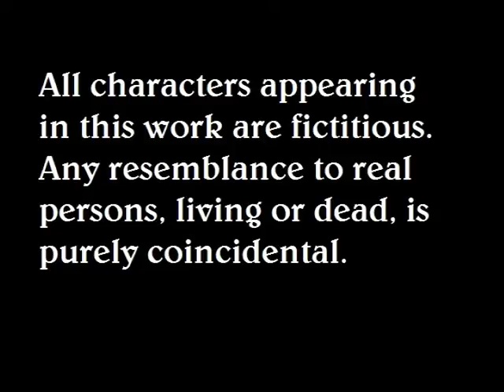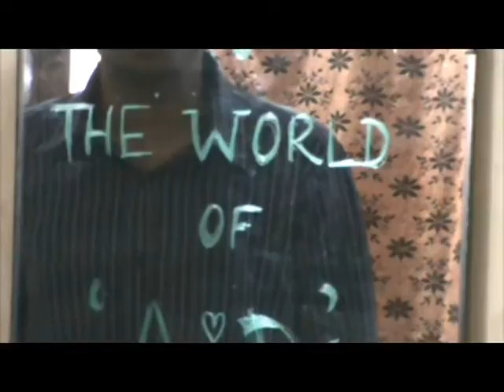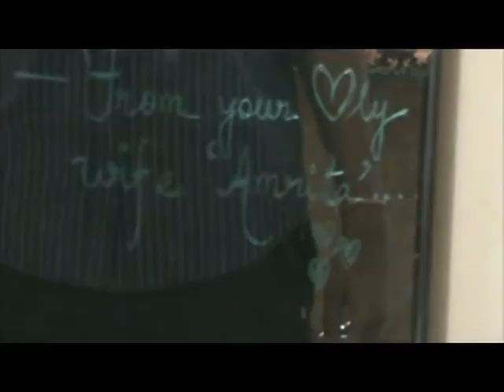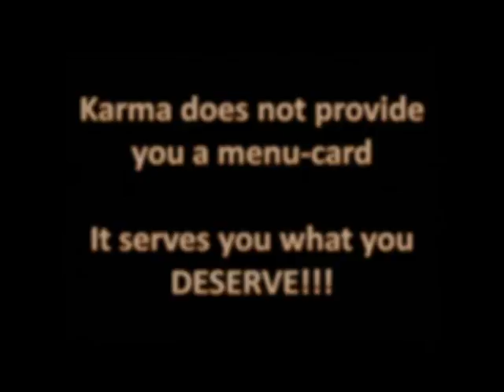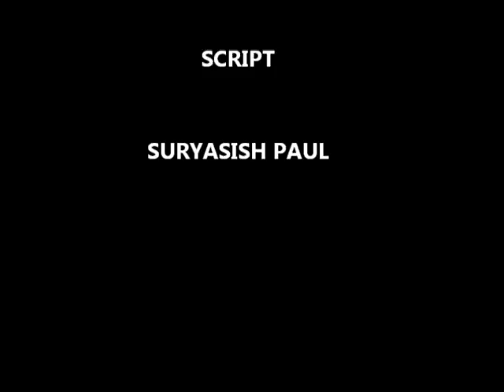The End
This short film brings out the dark side of family problems prevailing in a household, the general views of society towards such issues.